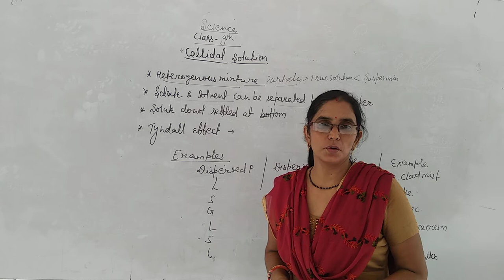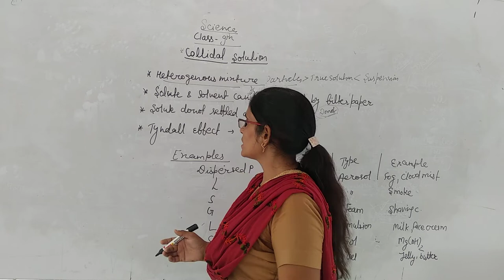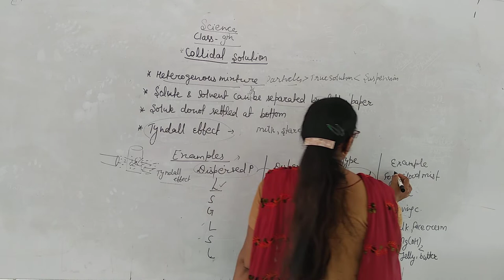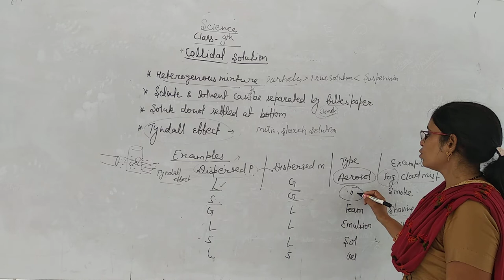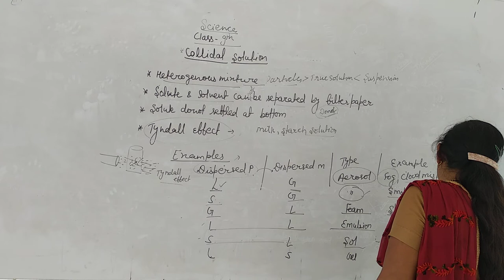Class 9 ch 2 colloidal solution